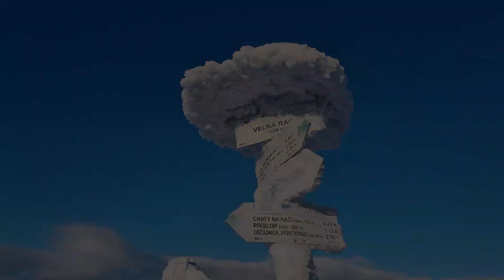Wielka Racza styczeń 2023